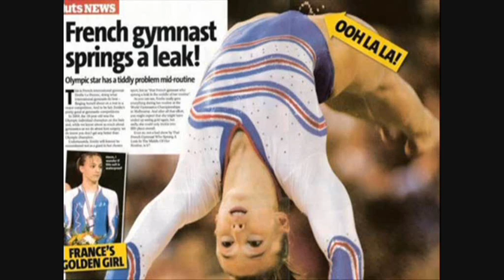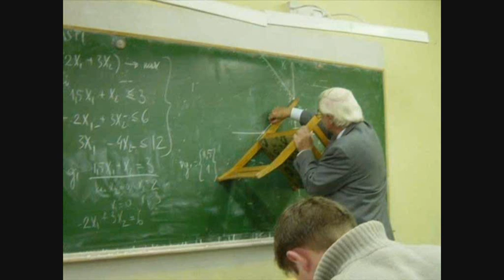FOTOS TIRADAS NO MOMENTO ERRADO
situações do dia a dia em que a altura de tirar a foto não foi a melhor